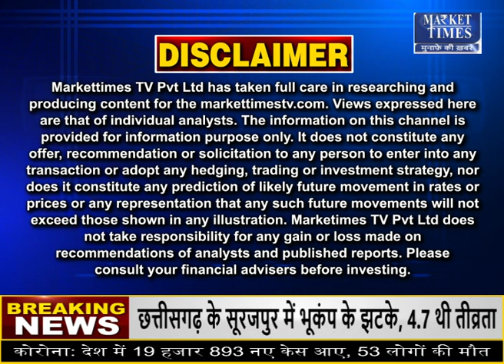OPEC+ देशों की बैठक में हुआ बड़ा फैसला